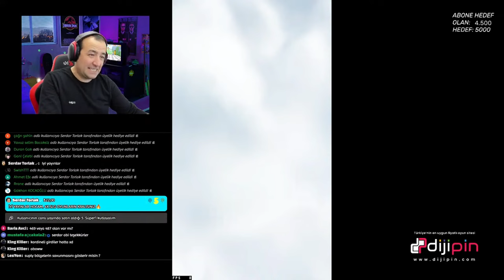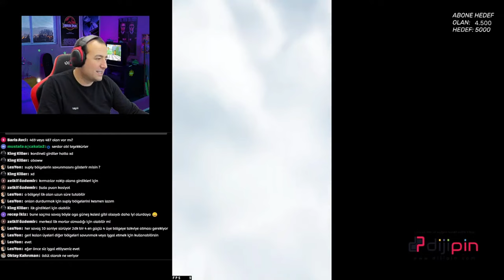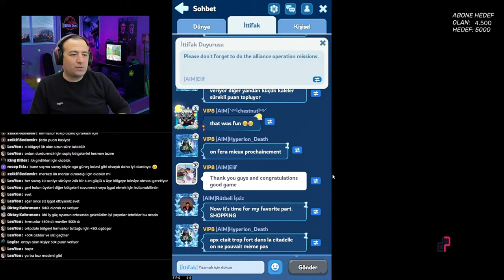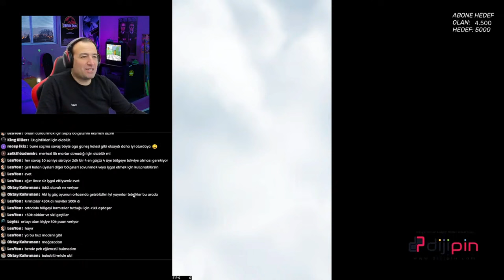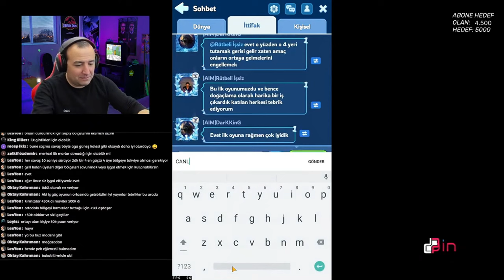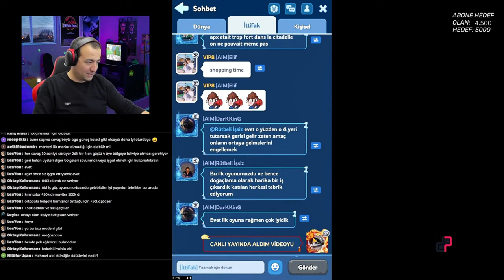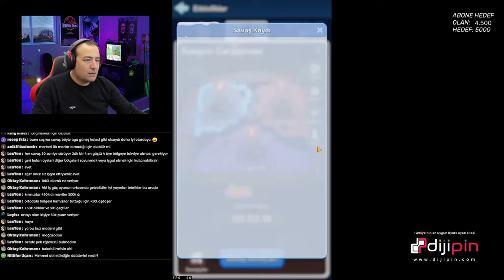KANYON ÇARPIŞMASI SAVAŞI BAŞLADI WHITEOUT SURVIVAL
Whiteout survival Türkçe videomuzda yeni bir pvp etkinliği olan Kanyon Çarpışması etkinliğini yaptık keyifli seyirler.